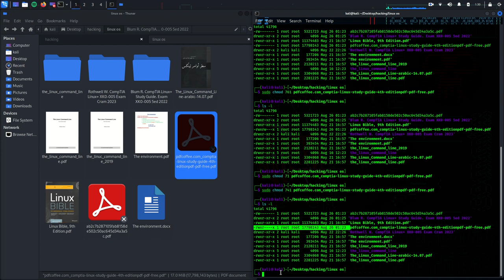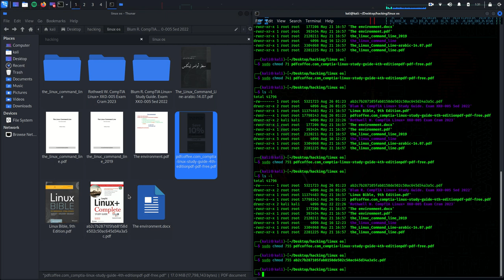linux permission issues fixing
daily using of linux os as your